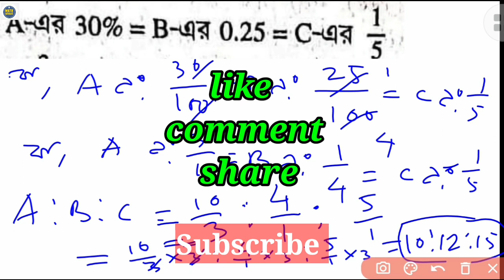Primary TET Exam 2022|Math| Last minute suggestion and Solutions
Primary TET Exam 2022 Last minute Math suggestion and Solutions